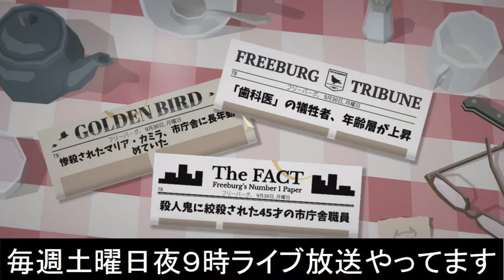[ This is The Police 日本語版 実況 ] 78日目 「ヌーディストビーチアゲイン！」